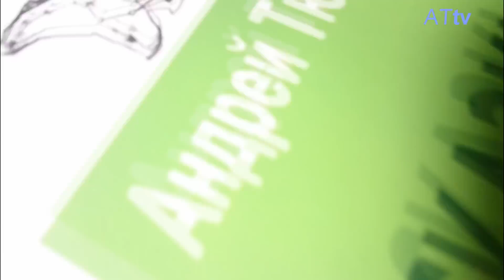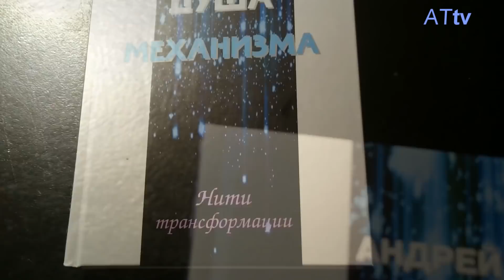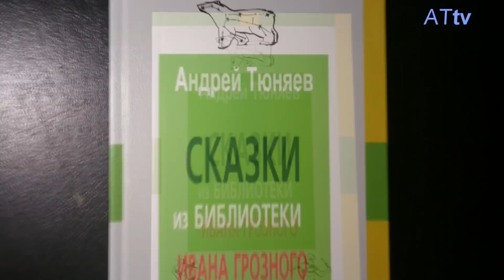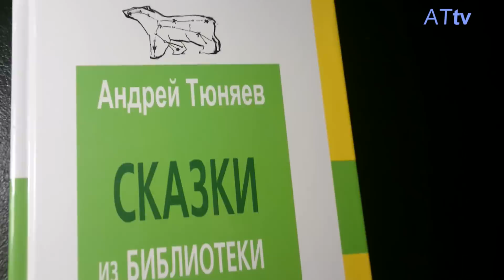Река Смородина (часть II) Коломенское. Туманы времени и чертоги души